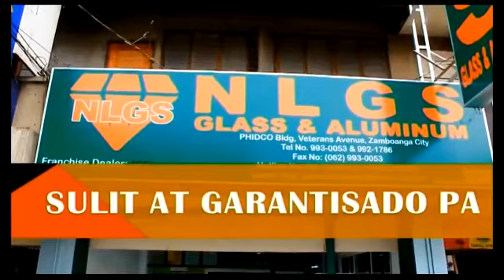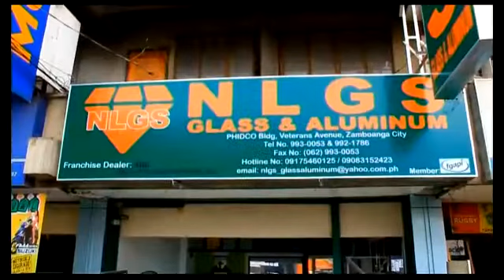5,000 TEST KITS- EXCLUSIVE FOR FRONTLINES-ARRIVE IN ZAMBOANGA.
5,000 TEST KITS ARRIVED IN ZAMBOANGA FROM THE NATIONAL GOVT.; THE KITS ARE ONLY INTENDED FOR FRONTLINERS ACCORDING TO MAYOR BENG.

Watch us live on:
landline: 955-4324 or 926-3515
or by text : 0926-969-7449